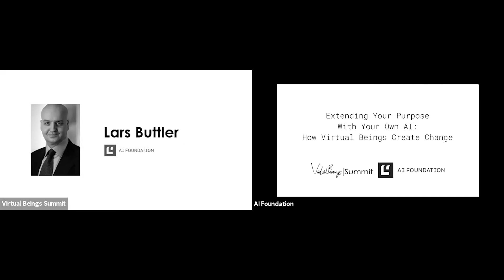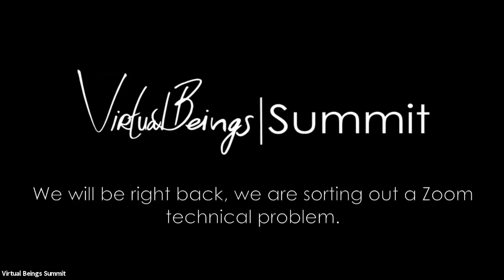Lars Buttler, AI Foundation, on Extending Your Purpose with Your Own AI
Lars Buttler, AI Foundation, on Extending Your Purpose with Your Own AI: How Virtual Beings Create Change

Captured at the Virtual Beings Summit 2020 on Zoom Video Webinar.

For the first time, witness virtual beings interacting in real-time with other virtual beings and people. This Virtual Beings Summit will be hosted on Zoom.

Join virtual beings startups, investors, real-time engine creators, AI academics and CEOs as we explore the new world of Virtual Beings and their involvement in our day to day lives. Hear from industry professionals who are specializing in this space, and where they see the future of AI going.